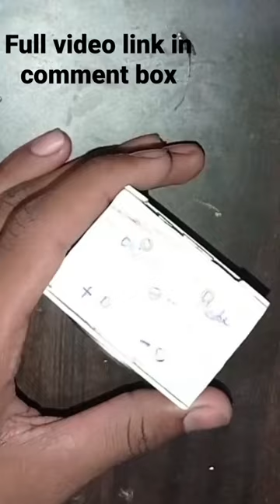make mini speaker at home very usefull